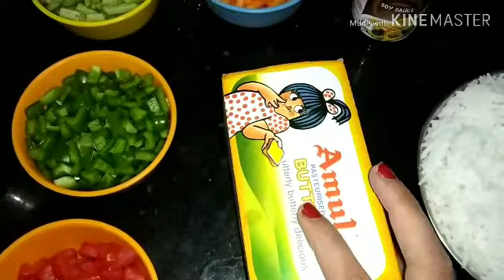Restaurant style fried rice | yummy and tangy fried rice recipe | Sakshi sapra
Hey guys,
      today i m going to share this restaurent style fried rice recip3..
Keep watching..